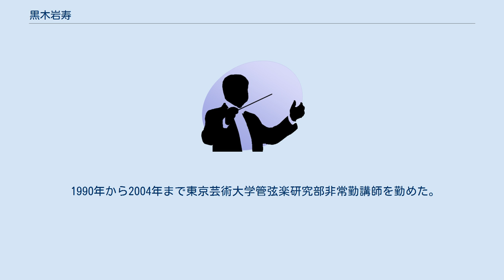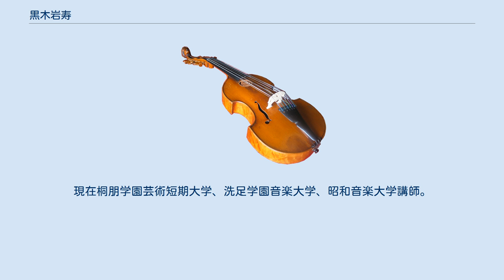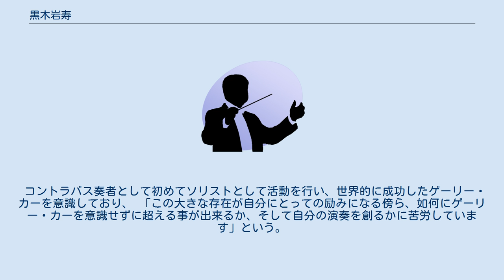黒木岩寿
東京芸術大学の教員_(音楽)
洗足学園音楽大学の教員_(音楽)
黒木 岩寿（くろき いわひさ）は、日本のコントラバス奏者。
 元々エレキベースを弾いており、ジャズを始めたが、結局クラシックを演奏するようになり、高校3年生からコントラバスを始める。
その後東京芸術大学へ進学。
在学中から、岩手大学管弦楽団の指導にあたっていた。
東京芸術大学大学院修士課程修了。
 2000年から2008年まで神奈川フィルハーモニー管弦楽団首席コントラバス奏者。
2009年東京フィルハーモニー交響楽団に移籍、首席奏者に就任。
水戸室内管弦楽団、サイトウ・キネン・オーケストラ、ジャパン・チェンバー・オーケストラ団員。
 1990年から2004年まで東京芸術大学管弦楽研究部非常勤講師を勤めた。
現在桐朋学園芸術短期大学、洗足学園音楽大学、昭和音楽大学講師。
全日本医科学生オーケストラフェスティバルのトレーナーを務める。
 映画「おくりびと」の音楽録音に参加した。
また、全予約制のディナー付き講座で、作曲家の生い立ちや曲の紹介、演奏などを行うイベント「文化人類学講座」を立案・企画している。
1700年代製作された楽器を使用している。
 2011年3月11日の東日本大震災を受けて、所属する東京フィル、水戸室内管弦楽団でも支援のためのコンサートを行ったほか、横浜みなとみらいホールの協力を得て、ウェブ上で震災支援のためのコンサートを展開した。
 2000年に伊福部昭の独唱曲『蒼鷺』の世界初演に参加。
 コントラバス奏者として初めてソリストとして活動を行い、世界的に成功したゲーリー・カーを意識しており、 「この大きな存在が自分にとっての励みになる傍ら、如何にゲーリー・カーを意識せずに超える事が出来るか、そして自分の演奏を創るかに苦労しています」という。
 兵庫芸術文化センター管弦楽団にも客演することがあり、トウキョウ・モーツァルトプレーヤーズ、パヴィメント・ジャパン、ラ・ストラヴァガンツァ東京、コントラバス・フレンズという団体でも活動している。
ラ・ストラヴァガンツァ東京ではリーダーを務めている。